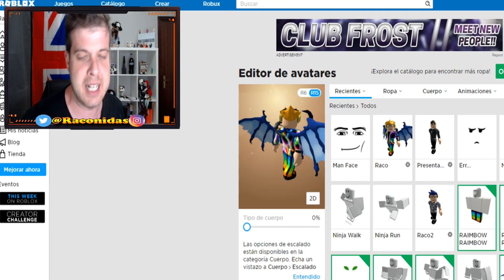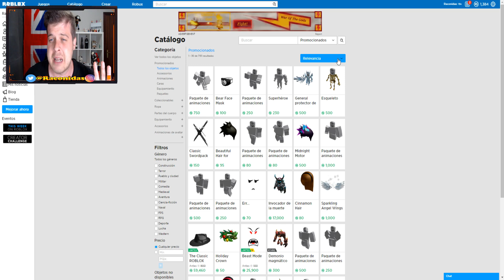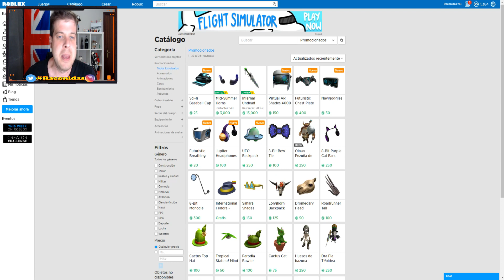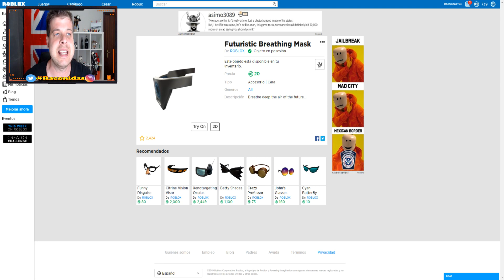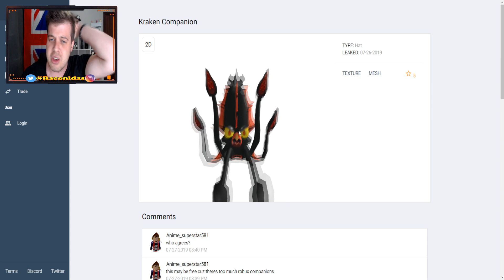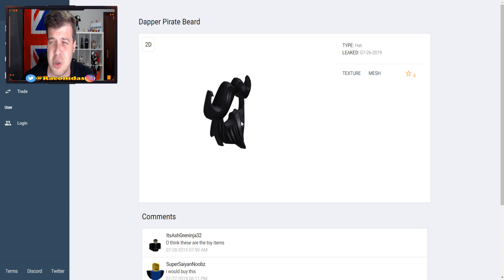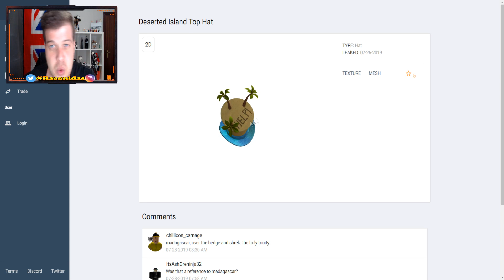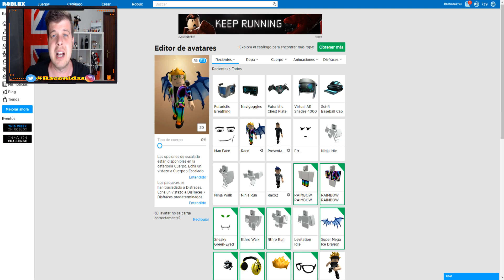🦜 OBJETOS Raros de PIRATAS que vienen a ROBLOX !!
✅Objetos del catálogo de Roblox de ambiente tipo Piratas del Caribe, con increíbles sombreros Top hat y hasta un Kraken! Esperaremos a ver como salen estos objetos pero no te olvides decirme cual es tu objetos favorito de todo el video!